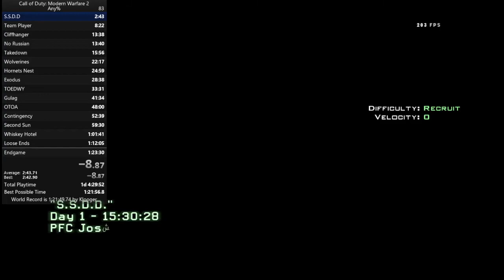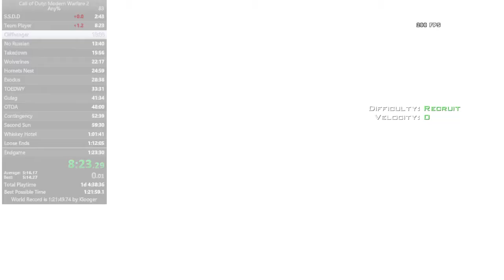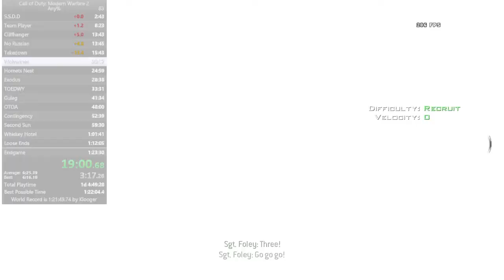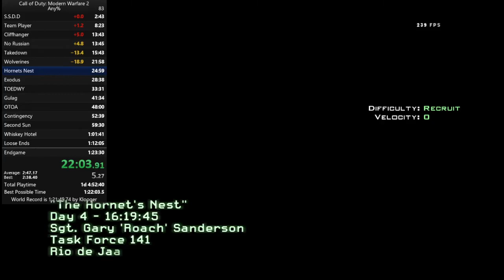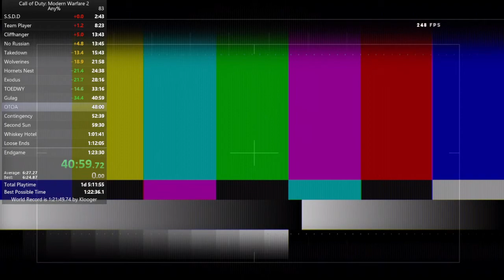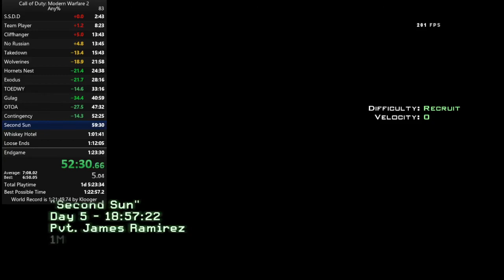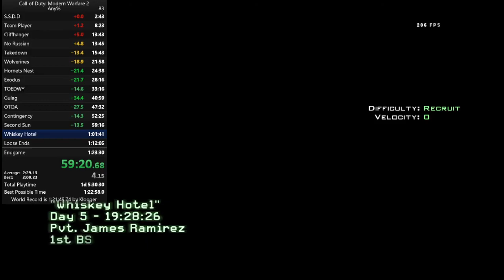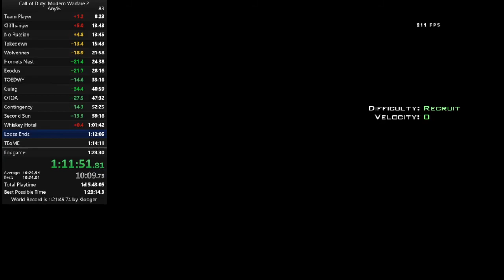MW2 - Any% - 1:23:22:86 PB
Should've been a 1:22 but this game hates me, especially endgame
Not bad for 2 1/2 weeks of running this category